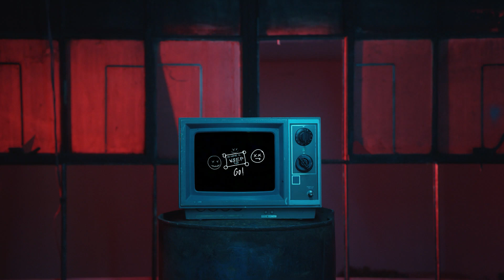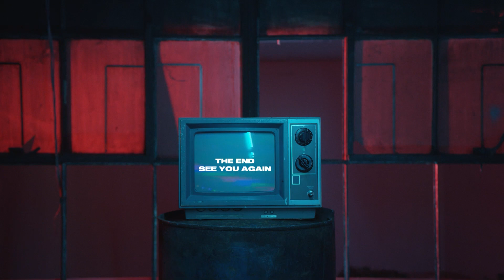Recap Biggame - Tập huấn K20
⏱Vừa qua, vào ngày 12/11/2023 tại Công viên Thống nhất đã diễn ra buổi Biggame của Đội SVTN Viện Vật lý Kỹ thuật. Có lẽ trong suốt quá trình tập huấn các bạn mới có được một ngày được thỏa sức vui chơi, tận hưởng những khoảnh khắc bên cạnh những người đồng chí, đồng đội. Hẳn những kỉ niệm này sẽ là dấu ấn khó phai trong lòng mỗi thành viên mới.
🔥Chặng đường tập huấn cũng đã kết thúc, mở ra một chặng đường quan trọng hơn - chẳng đường của một tình nguyện VSEP. Chúng mình luôn mong các bạn sẽ mãi tràn đầy năng lượng như thế, nhiệt huyết với công việc tình nguyện, bùng nổ mạnh mẽ trên hành trình này.
💞Một lần nữa xin gửi lời cảm ơn đến tất cả các thành viên mới đã luôn cố gắng nỗ lực không ngừng trong suốt thời gian qua. Dù mình có trở thành hay còn thiếu chút may mắn mà chưa thể trở thành đồng đội của nhau thì những ngày tháng qua mình sẽ mãi không quên. VSEP yêu tất cả các bạn!
Đội SVTN Viện Vật Lý Kỹ Thuật – VSEP
Đại học Bách Khoa Hà Nội